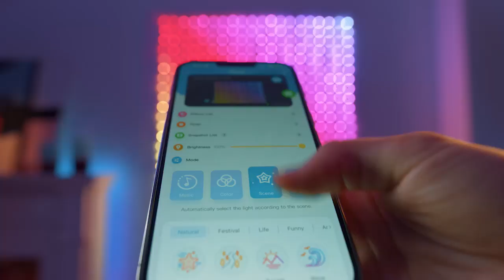Розумна гірлянда штора Govee Curtain Lights